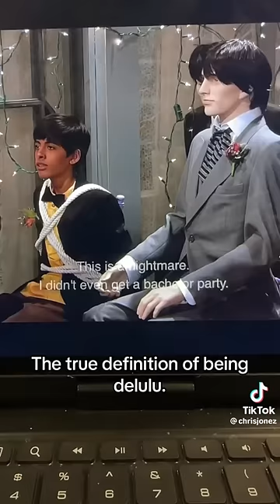Best Jessie ep tbh bc Connie is so real for this